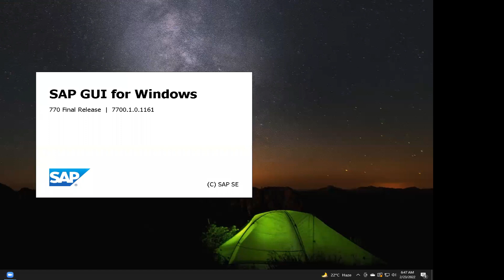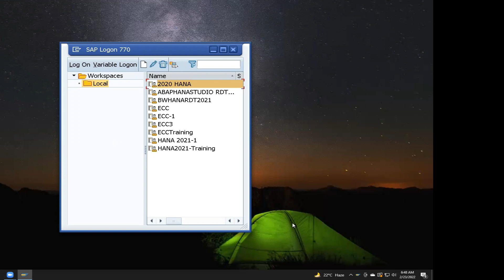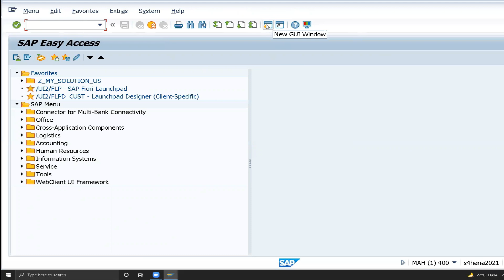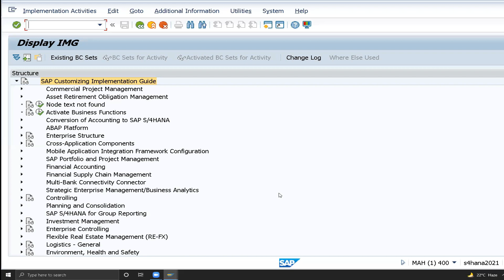SAP SD Basics Explained | SAP SD in Telugu | SAP S4 HANA SD Training | by Veera BS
SAP SD Explained | SAP SD Basics for beginners

ABOUT TRAINER :
     The reputed and highly experienced trainer, Veera BS, is the certified SAP FICO and MM Consultant and Project Manager. He has 18+ years of SAP industry and Online Training experience. The majority of his students are from USA, Canada and India. His main motto is to provide SAP FICO with S4 HANA Simple Finance and SAP MM with S4 HANA Simple Logistics and SAP SD with S4 HANA Sales and Distribution Project Based Online Training in TELUGU and ENGLISH. We provide high quality of online training with FREE ECC and S4 HANA 2021 server access.

👉      Get 15 % Offer on New Telugu Batch SAP FICO S4 HANA Telugu | SAP FICO in Telugu